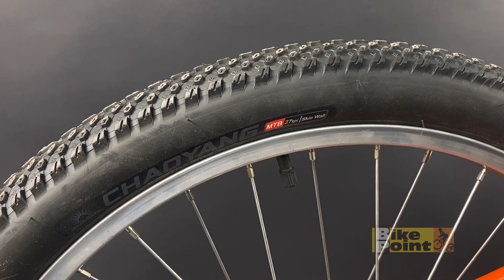BICICLETA INFANTIL NATHOR MUQUE ARO 24